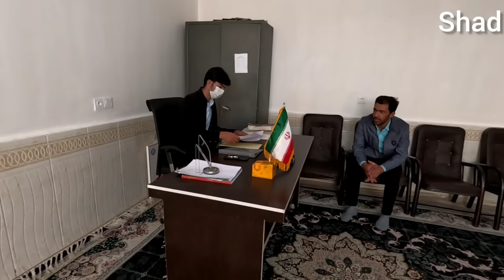Problem after problem: Mohammad's effort to preserve the house they built with love but...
Join us on an emotional rollercoaster with Mohammad in our latest video, "Problem After Problem: Mohammad's Effort to Preserve the House They Built with Love But..." In this compelling documentary, witness the challenges that Mohammad faces as he endeavors to protect the cherished home he and his loved ones built with devotion. Each setback unfolds a new layer of the narrative, exploring resilience, determination, and the profound connections we build with our surroundings. Mohammad's journey is a testament to the human spirit's ability to endure and adapt in the face of adversity. Don't miss out on this captivating story of love, struggle, and the unyielding effort to preserve a home that holds the echoes of a shared history. Join us as we delve into the complexities of life's unexpected trials and the strength found in confronting them head-on.